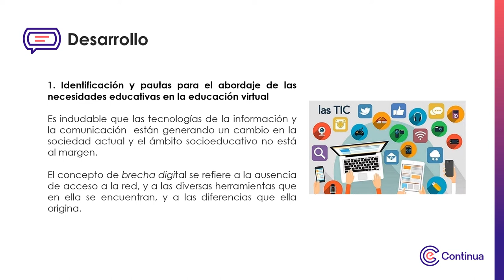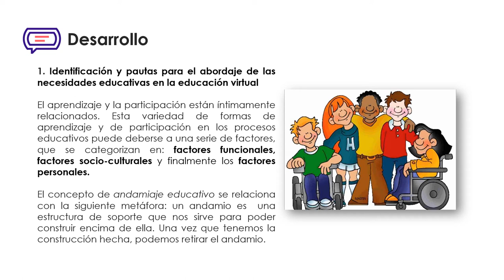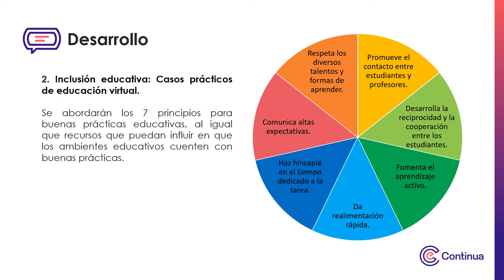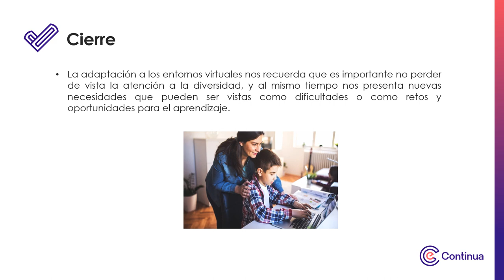Multimedia - Semana 2